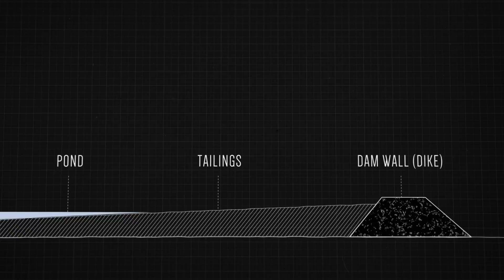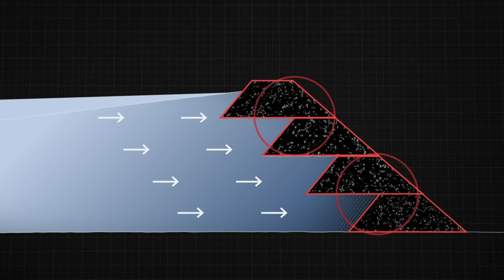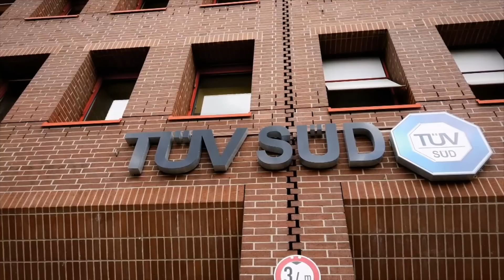The Brazilian Dam Failure That Created A 100MPH Toxic Mud Slide | Disasters Engineered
In 2019, an unused tailings dam failed, creating a toxic mudslide that killed over 200 people and destroyed the livelihood of thousands as it polluted the local environment, but how could a dam this size fail so badly?